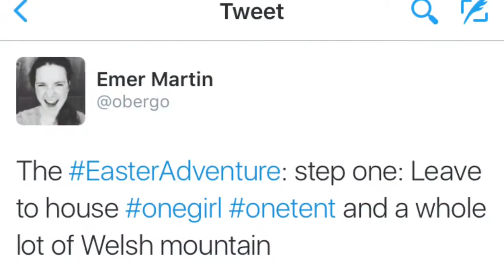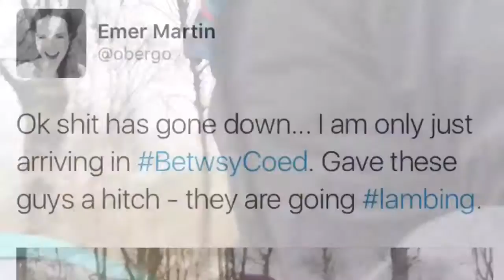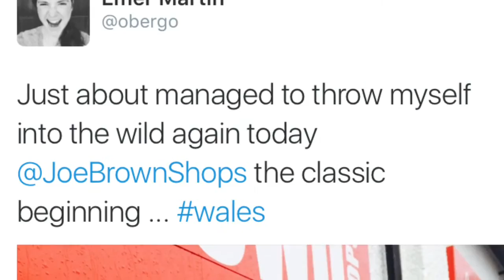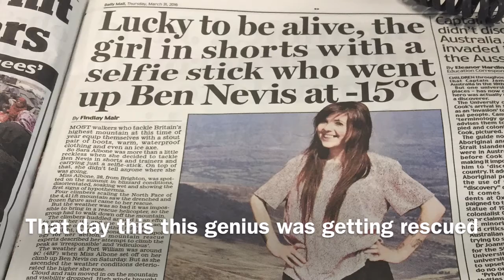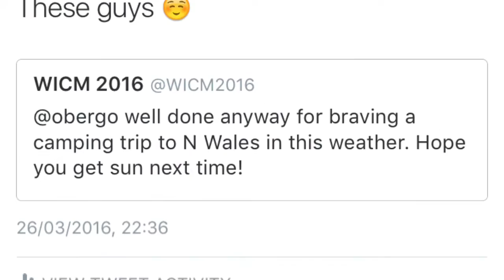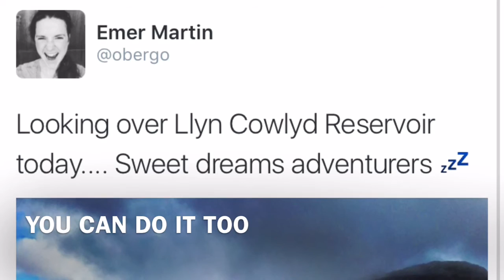Wales, a tent and a Toyota Starlet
One girl, one tent, one Toyota and a whole lot of  wet Welsh countryside